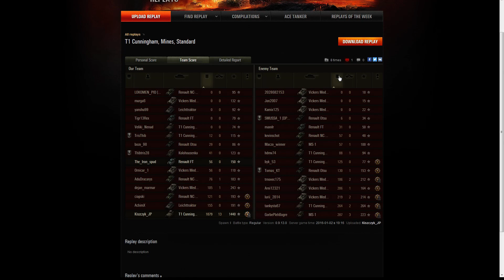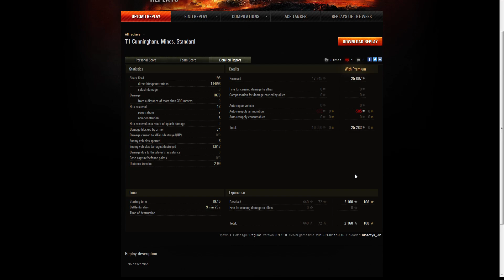DOBRE BITWY#11 KiszczykJP - POWRÓT DO KORZENI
Co ja będę dużo pisał - ładny wyniczek :)